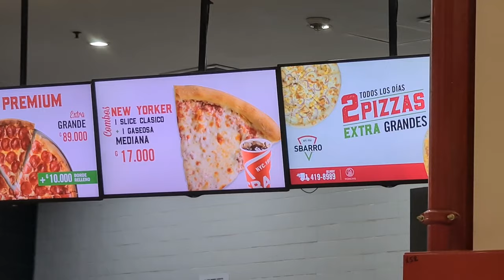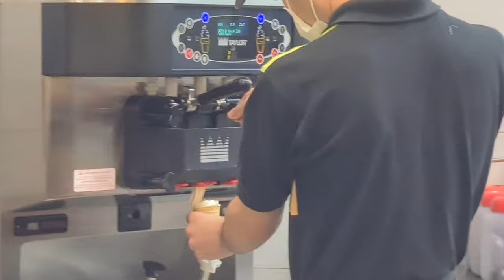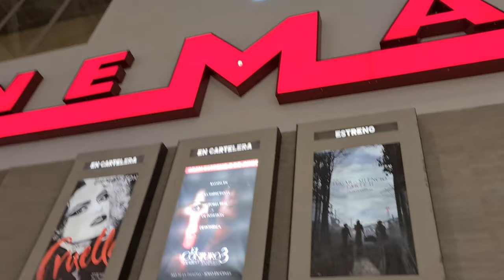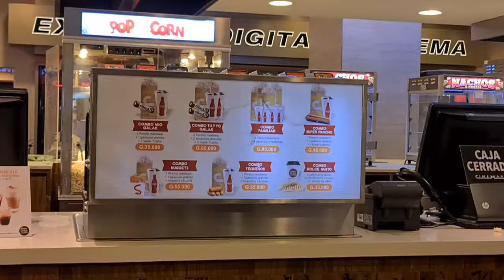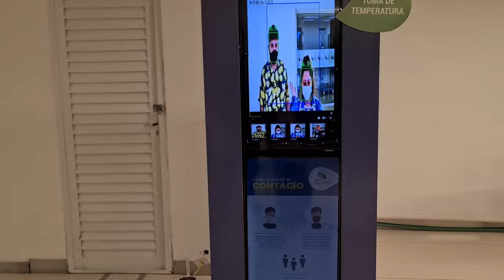Vlog #1 Primera Vez yendo al cine en Paraguay durante la pandemia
¡Primer Vlog! Hola a todos soy Dominique y Bienvenidos a mi primer vlog "Primera vez yendo al cine en Paraguay durante la pandemia",pasamos un buen rato viendo "Un lugar en el silencio 2", si les gusto denle like y compartan jajaja es todo un experimento para mi.シ︎
Paz y Amor a todos!♡︎